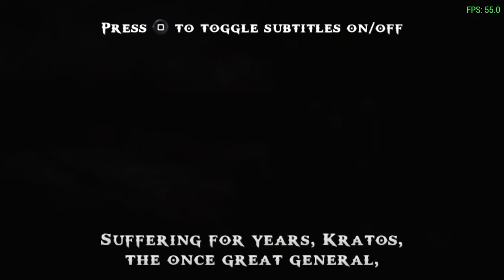God of War : Chains of Olympus - Gameplay Part 1 -The Shores of Attica(SPOILERS)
DEVELOPMENT:
God of War: Chains of Olympus is a third-person action-adventure video game developed by Ready at Dawn and Santa Monica Studio, and published by Sony Computer Entertainment (SCE).

STORY:
The game is the fourth installment in the God of War series, the second chronologically, and a prequel to the original God of War.

During Kratos' ten years of service to the Olympian Gods, he is sent to the city of Attica to help defend it from the invading Persian army. After successfully killing the Persian King, decimating his army and slaying their pet basilisk, Kratos observes the Sun fall from the sky, plunging the world into darkness.

GAMEPLAY:
God of War: Chains of Olympus is a third-person single-player video game viewed from a fixed camera perspective. The player controls the character Kratos in combo-based combat, platforming, and puzzle game elements, and battles foes who primarily stem from Greek mythology, including cyclopes, Gorgons, satyrs, harpies, minotaurs, hoplites, and sphinxes. Morpheus beasts, shades, banshees, fire guards, fire sentries, hyperion guards, and death knights were created specifically for the game. Platforming elements require the player to climb walls, jump across chasms, swing on ropes, and balance across beams to proceed through sections of the game.